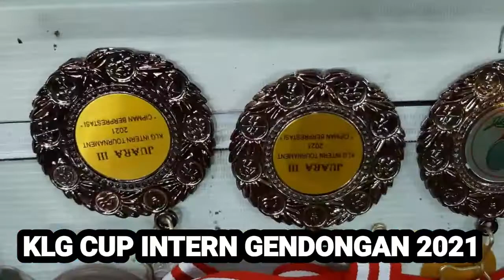SEMI PINAL, NDOG/DUDE VS H.APIT/ELSA, GENDONGAN inrernal KLG CUP 2021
sungguh melelahkan